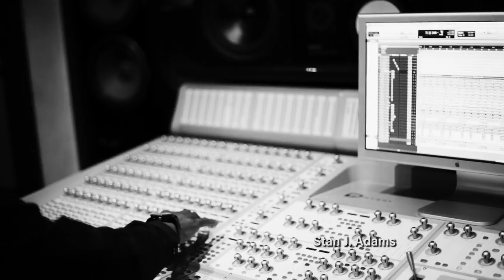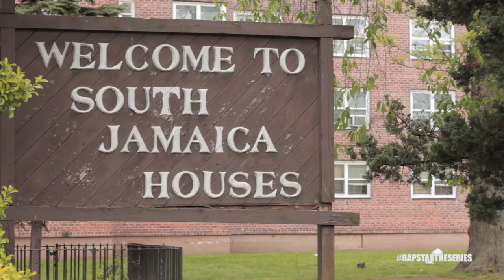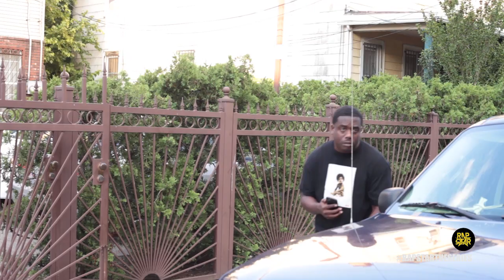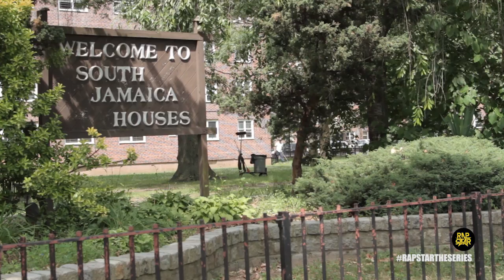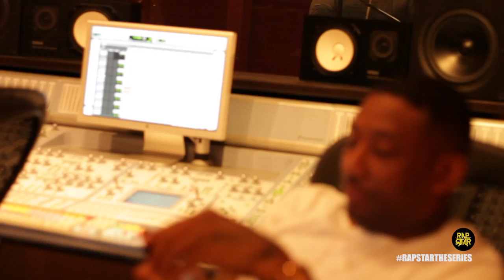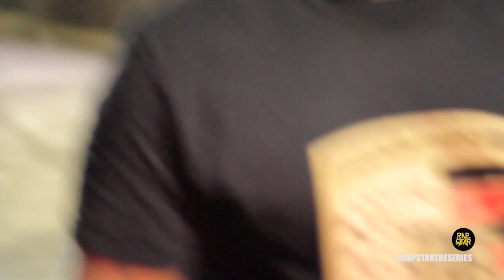RapStar The Series| Episode 5| I'm soo into You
Episode Five: I'm soo in to you !!"
In this episode Det. Thomas and Wilcox get closer and deeper into their investigation on the recent robberies and gallery shooting .Millie and skye are not seeing eye to eye and Millie starts to step out of the relationship. Lorraine tries to tell Glizzy the truth about his dad but in the middle of her explaining the real he gets a much anticipated phone call. The pressure of the industry starts to make Millie act out and things will only get worse from here.

Original content of Hip-hop interviews, footage, Blogs and rare clips into my life and people I have encountered in the Music business./